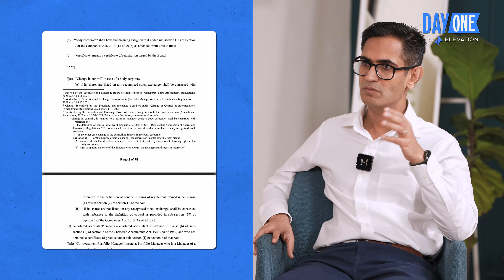@Dezerv: A Masterclass in Building for Affluent India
"Why don't you have a look at my portfolio?"

It was mid-2020, and Sandeep Jethwani was getting an unusual number of calls from his friends. As he reviewed their portfolios, a startling realization dawned on him. These weren't just any portfolios - they belonged to accomplished professionals at the peak of their careers. Yet, they were shockingly mismanaged.

This 'aha moment' became the catalyst for Sandeep, Vaibhav, and Sahil to start Dezerv, which addresses a critical gap in the market for India’s affluent and emerging HNI investors. Today it is one of India’s fastest-growing wealth management platforms, with over ₹7,000 crore in client assets.

In this illuminating conversation with Vaas Bhaskar (Principal, Elevation Capital), Sandeep takes us through his journey of building a trusted financial services brand for India's affluent investors. Dezerv is leveraging specialized expertise, technology, and a superior client experience to solve a crucial problem: the underperformance of most high-net-worth portfolios.

From overcoming the wealth management industry’s ‘cold start’ problem to debunking the myth of 'dumbing down' finance for clients, Sandeep offers a masterclass in building a wealth management startup.

In this episode, you will gain insights on:
1. Evolution and whitespaces in India’s wealth management industry
2. Building trust in a digital-first environment
3. Dezerv’s early design choices and mistakes
4. Balancing multiple subcultures within the organization
5. The power of personal branding in business

00:00 Coming Up
01:00 Introduction to Dezerv
02:10 Did Wealth Management Experience Help?
05:06 Understanding India’s Wealth Industry
08:04 Consumer Insights and Market Shifts
12:50 Building Trust in Digital Wealth Management
17:22 Defining Affluent Indians
21:00 Dezerv's Investment Solutions
24:32 Choosing the Right VC Partner
28:38 Decoding Dezerv’s Design Choices
33:35 Fundraising Experience
36:33 PMF Indicators
40:37 Tech and Product Evolution
45:09 Building a Strong Leadership Team
49:23 Managing Multiple Sub-cultures
56:43 Customer Acquisition Strategies
1:02:10 Reflecting on the Journey
1:09:34 Compliance and Governance
1:11:13 Building a Personal Brand
1:14:10 Future Vision for Dezerv
1:16:59 Day-to-Day Brand Building

About Us

Early-stage venture capital firm. Proud partners of visionary founders. Never too early to get in touch with us.

Above. Beyond. Together.